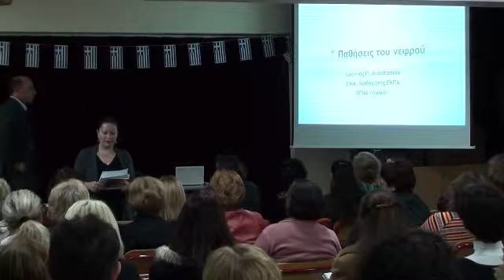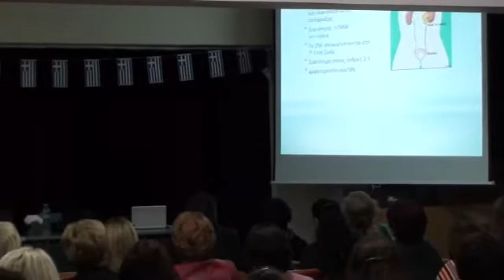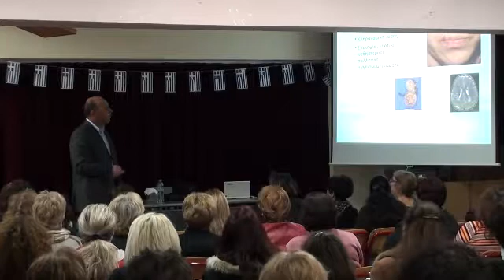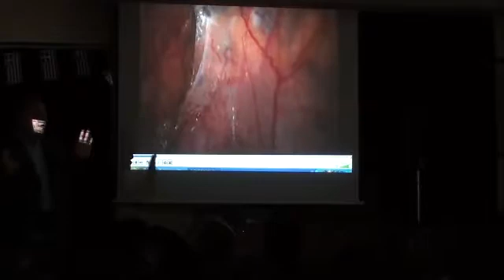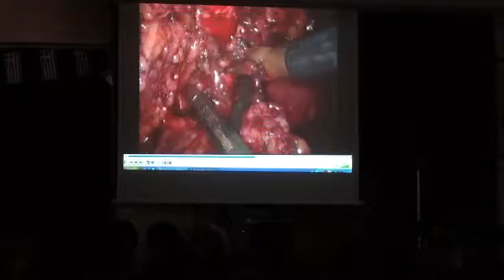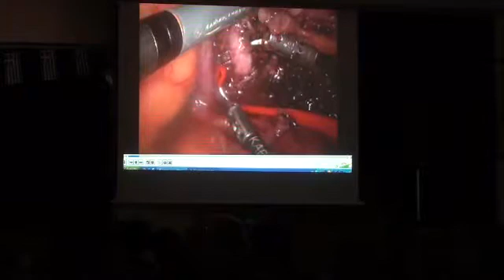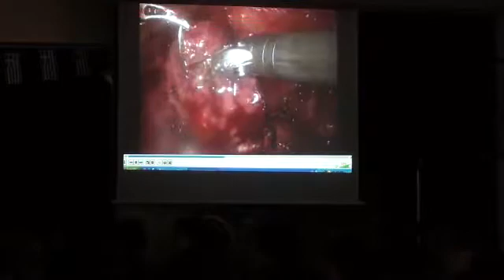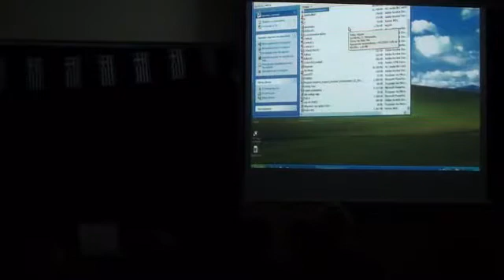27/3/2013: Παθήσεις Νεφρού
Διάλεξη του Επίκουρου Καθηγητή Ουρολογίας του Πανεπιστημίου Αθηνών, κο αναστασίου Ιωάννη